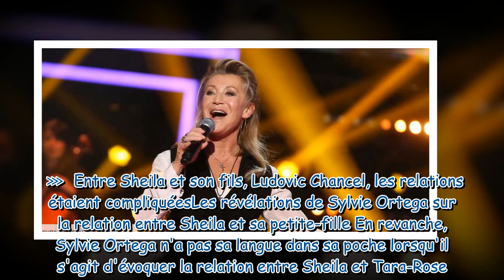Sheila : 5 ans après la mort de son fils Ludovic, quelles sont ses relations avec sa petite-fille Ta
Sheila : 5 ans après la mort de son fils Ludovic, quelles sont ses relations avec sa petite-fille Tara-Rose ?